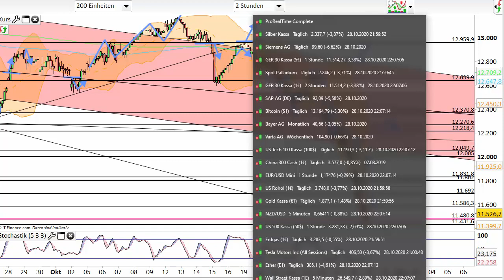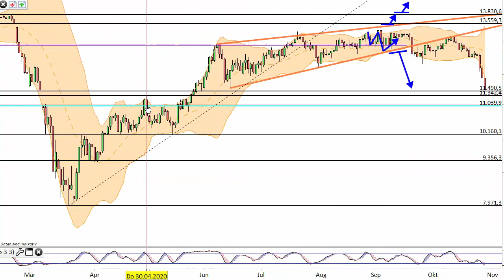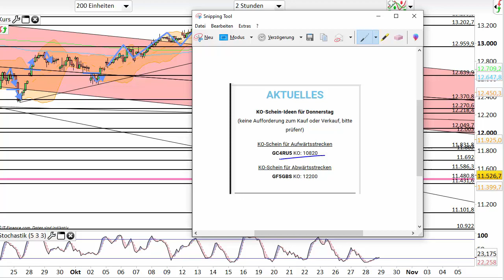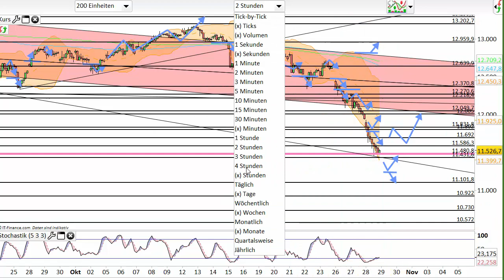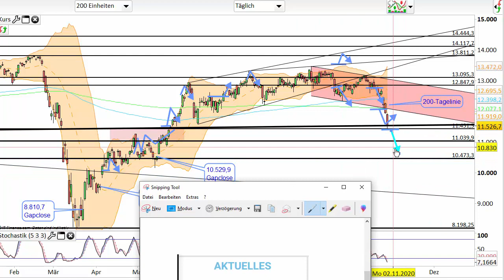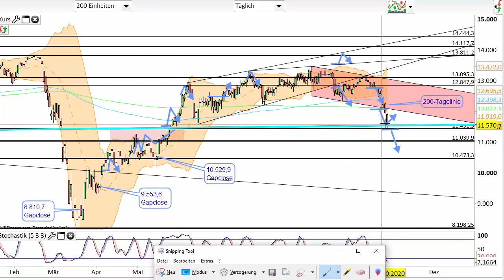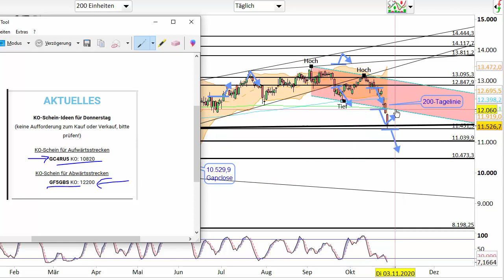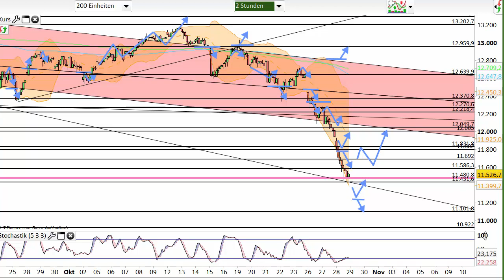Dax Analyse 29.10.2020